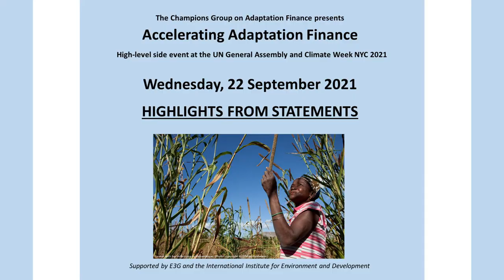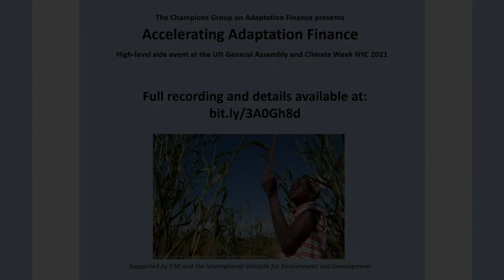Accelerating Adaptation Finance - event summary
Presented by the Champions Group on Adaptation Finance, this high-level United Nations General Assembly side event and Climate Week NYC event on 22 September 2021 heard from ministers and senior officials from Ireland, the United Kingdom, the Netherlands, Sweden, Denmark and Finland about their ambitious adaptation finance plans.

Subtitles for this video are available in English, French and Spanish.

En français: Présenté par le Champions Group on Adaptation Finance, cet événement de haut niveau organisé en marge de l'Assemblée Générale des Nations Unies et de la Semaine du Climat (Climate Week) NYC le 22 septembre 2021 a permis d'entendre des ministres et des hauts fonctionnaires d'Irlande, du Royaume-Uni, des Pays-Bas, de la Suède, du Danemark et de la Finlande sur leurs ambitieux plans de financement de l'adaptation.

Les sous-titres de cette vidéo sont disponibles en anglais, français et espagnol.

En español: Presentado por el Grupo de Campeones de la Financiación de la Adaptación, este evento paralelo de alto nivel de la Asamblea General de las Naciones Unidas y de la Semana del Clima de Nueva York, celebrado el 22 de septiembre de 2021, contó con la presencia de ministros y altos funcionarios de Irlanda, el Reino Unido, los Países Bajos, Suecia, Dinamarca y Finlandia para hablar de sus ambiciosos planes de financiación de la adaptación.

Los subtítulos de este vídeo están disponibles en inglés, francés y español.